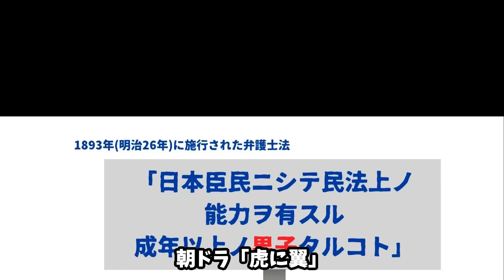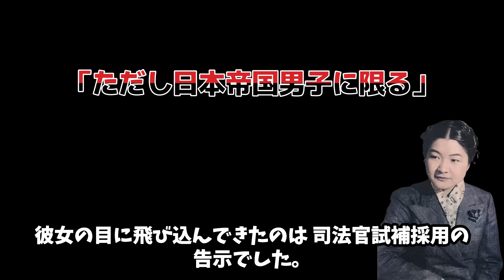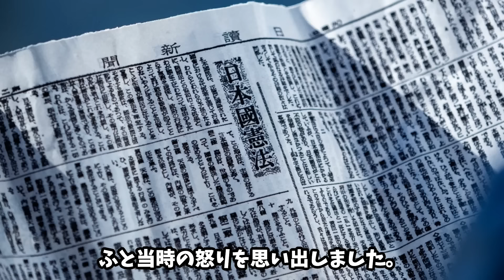【朝ドラ『虎に翼』】待ちわびた和田芳夫からプロポーズ/召集された夫との今生の別れ/必ず夫が帰還するまじない/男女不平等の理不尽さ、込み上げる怒り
昭和13 (1937)年秋、
満を持して司法科試験を受けた嘉子は、筆記・口述試験ともにパスして見事合格しました。
前年不合格だった中田正子、そして同じく明大同窓生の久米愛も合格し、
日本初となる女性3人の弁護士の卵が誕生しました。
今回は、その後の人生をエピソードを交えながらご紹介します。

朝ドラ110作目となる連続テレビ小説『虎に翼』
2024年4月1日（月）放送スタート！
【作】吉田恵里香
【音楽】森優太
【主題歌】「さよーならまたいつか！」米津玄師
【語り】尾野真千子
【キャスト】伊藤沙莉 ／ 石田ゆり子　岡部たかし　仲野太賀　森田望智　上川周作
／ 土居志央梨　桜井ユキ　平岩 紙　ハ・ヨンス　岩田剛典　戸塚純貴
／ 松山ケンイチ　小林 薫

朝ドラについての史実など様々な情報をお伝えします

(※NHKサイトを離れます)
番組公式Instagram

引用
三淵嘉子の人生　株式会社メディアソフト
裁判官三淵嘉子の生涯　潮出版社　伊多波碧著
アプリ
Vrew